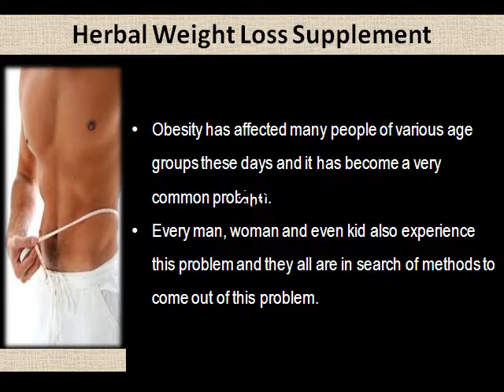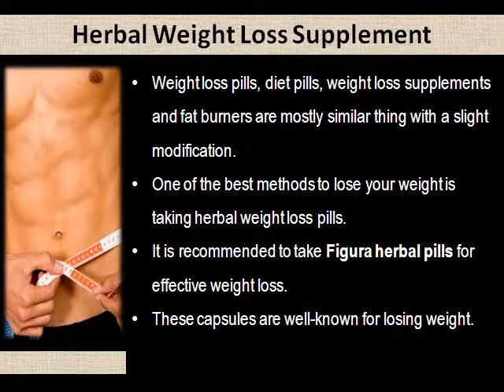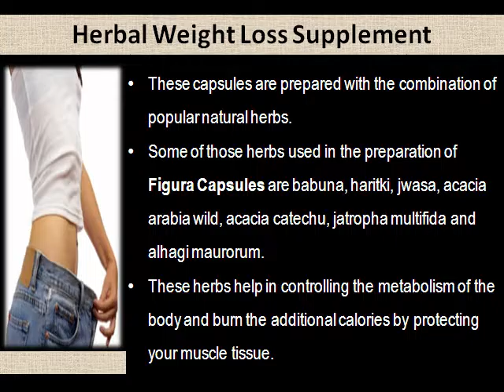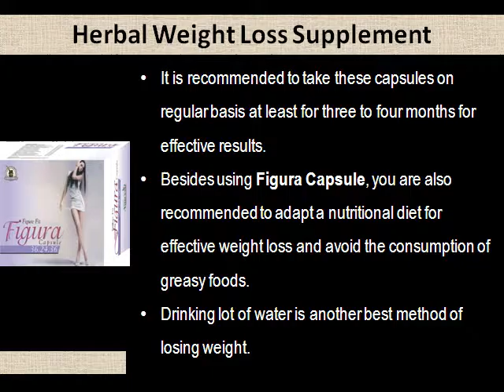Can Figura Herbal Weight Loss Supplement Actually Help You To Lose Weight